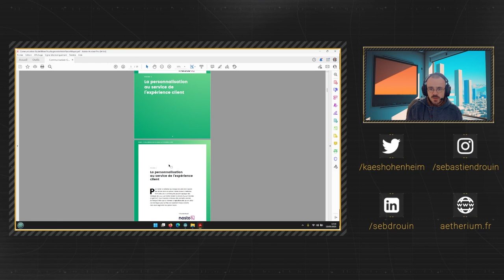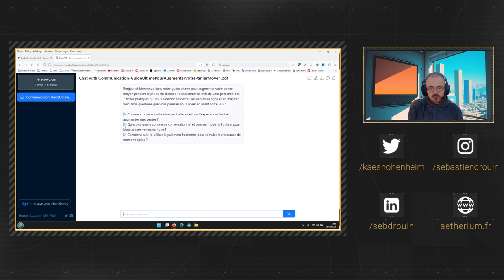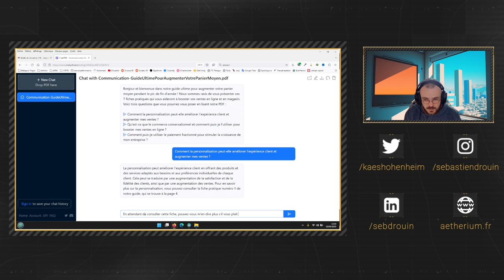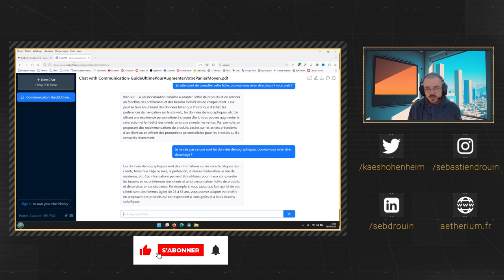ChatPDF : Transformez vos PDF en conversations interactives avec l'IA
Dites bonjour à ChatPDF, votre nouvel assistant de lecture intelligent ! Vous savez ces longs documents PDF que vous devez parcourir pour trouver une seule information ? Eh bien, imaginez si vous pouviez simplement poser une question à votre PDF et obtenir la réponse en un instant. C'est exactement ce que ChatPDF vous permet de faire. Grâce à l'IA de pointe, ChatPDF transforme vos PDF en conversations interactives.

ChatPDF rend l'apprentissage plus simple et plus efficace, plus besoin de passer des heures à analyser des rapports financiers, des propositions de projets ou des contrats légaux. Enfin, si vous êtes simplement curieux, ChatPDF vous ouvre un monde de connaissances.

On découvre tout ça ensemble aujourd'hui dans cette vidéo !